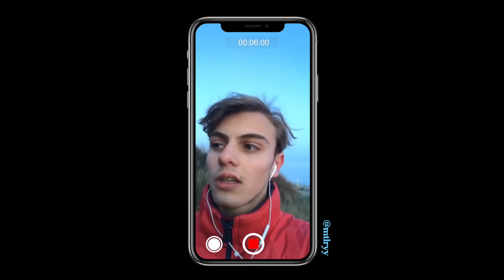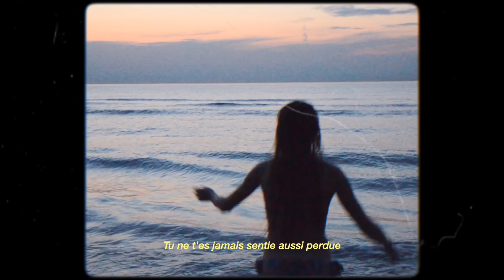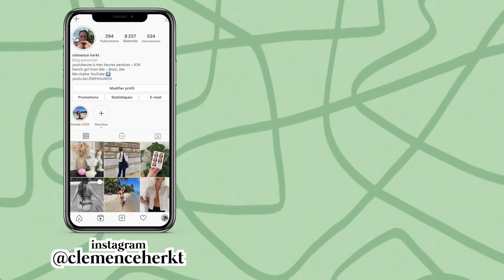AVOIR 20 ANS EN 2021...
Instagram • @clemenceherkt
Tiktok • @clemenceherkt

about me →
je suis étudiante en communication

Questions ?
musique • Music by Whitesand - Forever

camera • Canon G7X mark iii + rode videomicro